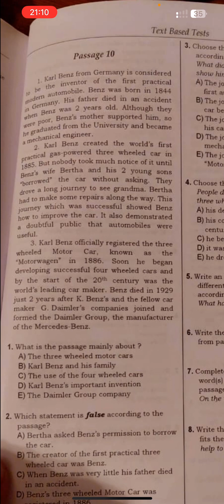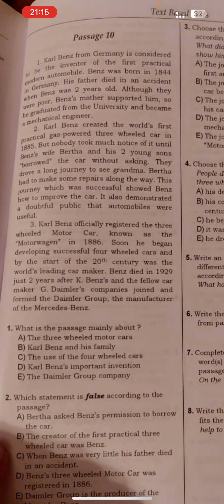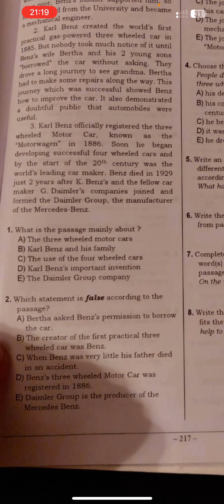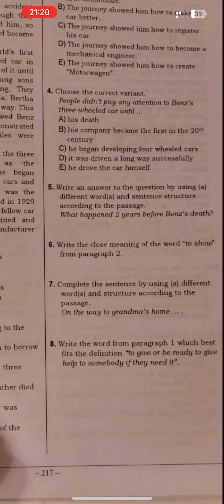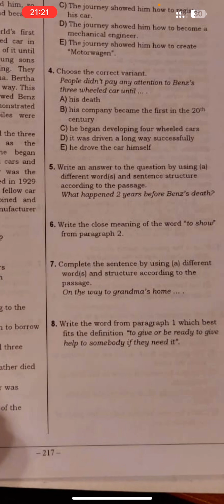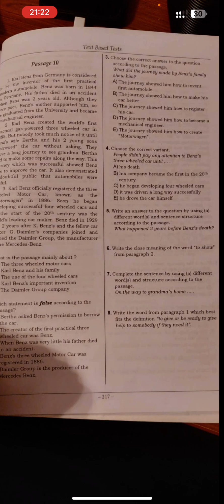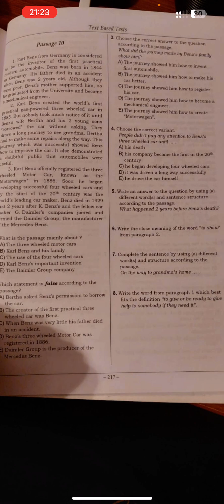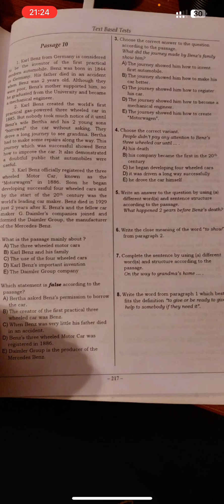Passage 10- mətn 10